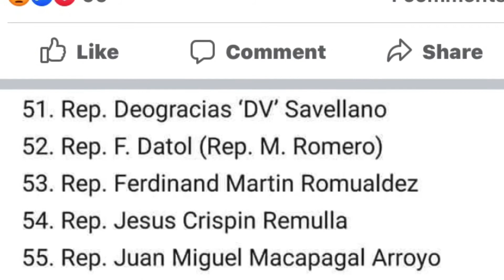NO TO ABS-CBN FRANCHISE RENEWAL DENIAL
Bilang isang mamayan nais kulang ilabas ang aking reaction sa pagkawala ng abs cbn at sa hindi na mapapanuod ang kanilang mga palabas.. gayunpaMan naniniwala ako na sa susunod na pagkakataon muli natin clang mapanuod... hanggang sa susunod abs-cbn forever kapamilya...